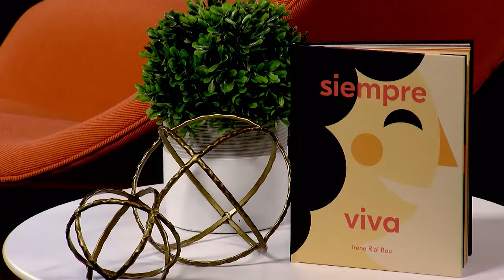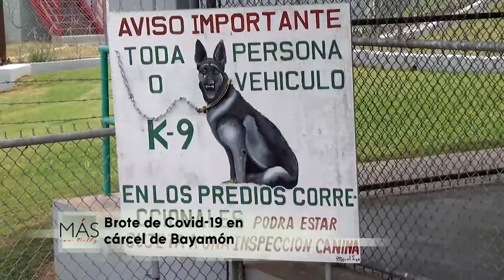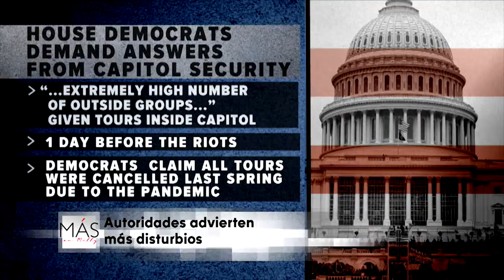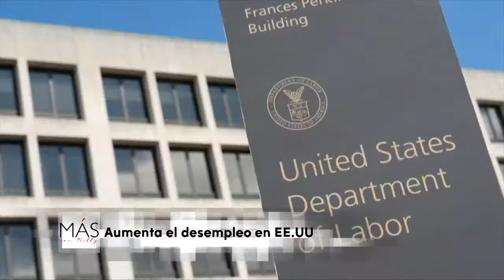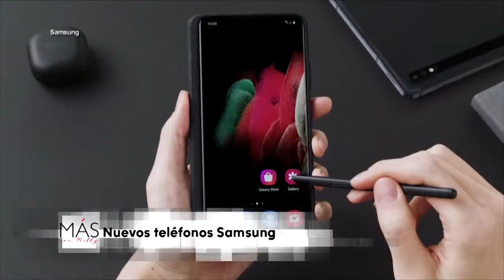¡Feliz Viernes! | Le ponemos PuntoFinal a los temas más importantes con Carmen Jovet